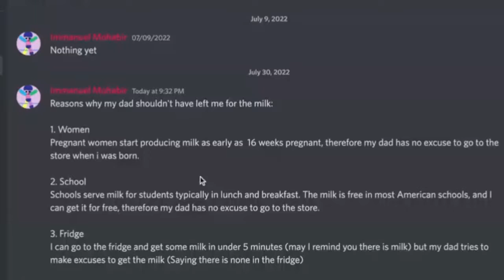Reason why dad left milk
very short video LOL

also no thumbnail good